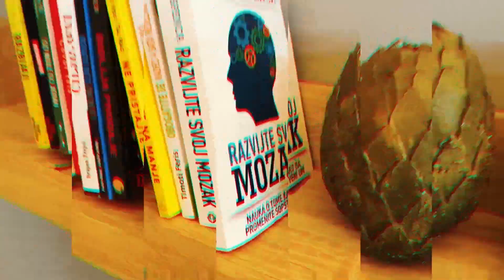Podcast #051 Andrija Dabanović stand up komičar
51. epizoda je snimljena, a gost je Andrija Dabanović, @andrijadabanovic_ dramaturg i ekonomista po struci, pre svega stand up komičar. Pričali smo o njegovom životu, odrastanju u Podgorici ali i o teškom periodu koji je prevazišo, a zahvaljujući komediji je upeo da se vrati na pravi kolosek. Takođe smo pričali o njegovoj ljubavi ka dramaturgiji i šta ga je navelo da po stare dana upiše ponovo fakultet. O seriji koju je pisao i u kojoj je glumio.
O svemu ovome i još mnogo čemu slušajte i gledajte u PETAK na našem Youtube kanalu ▶️🎬
Pratite nas 👍🏻

Takođe nas možete podržati tako što ćete nas zapratiti na našim društvenim mrežama